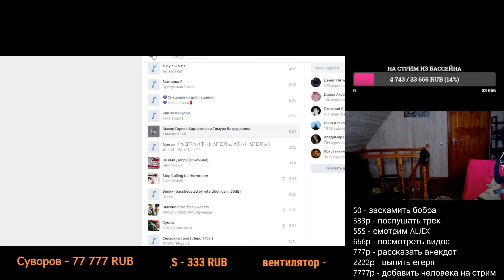НА СТРИМ К БУКЕРУ И ЛИДЕ ВОРВАЛИСЬ ГАРИК ХАРЛАМОВ И ТИМУР БАТРУДИНОВ?! ЧТО?! !!СЕНСАЦИЯ!!